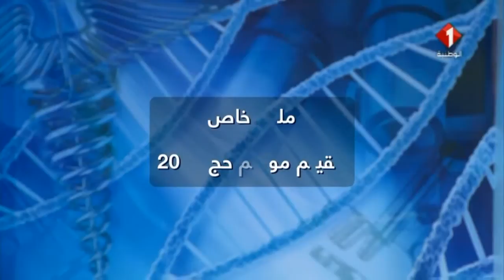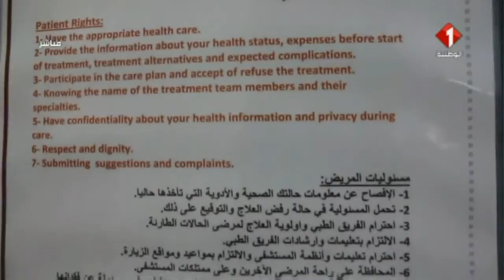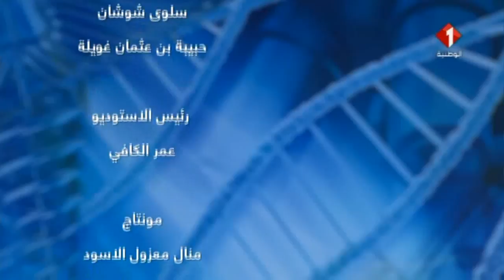برنامج المجلة الصحية ليوم 13 / 10 / 2017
برنامج المجلة الصحية